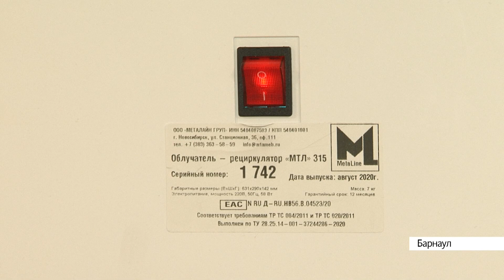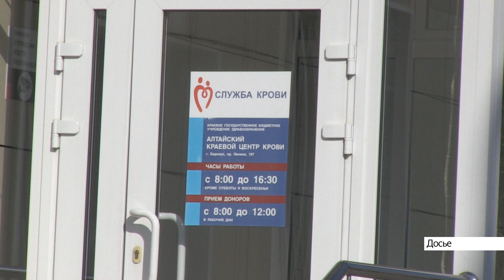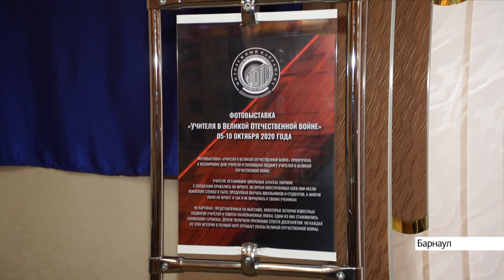Выпуск новостей в 6:50, 9 октября 2020 года